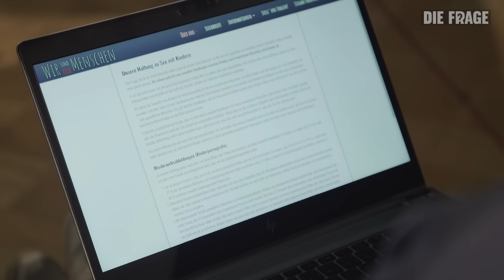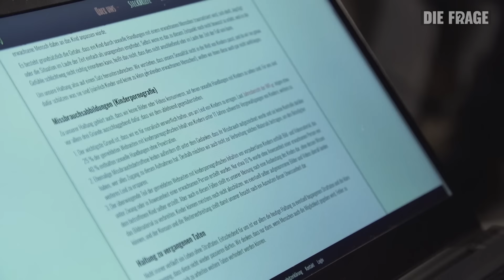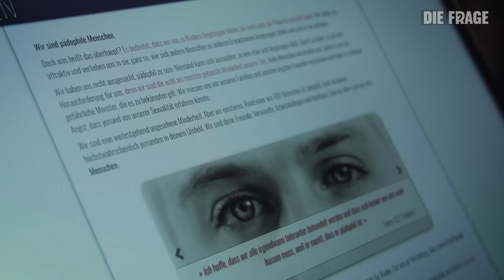Wie gehen wir mit pädophilen Menschen um? | Wie bestimmt Sexualität mein Leben? Folge 3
CN: In diesem Film geht es um Pädophilie.
Wenn du selbst von Missbrauch betroffen bist oder warst, findest du hier weitere Informationen und Hilfsangebote

„Ich bin pädophil.“ – Stellt euch vor, ein*e Freund*in würde sich mit dieser Aussage outen. Wie würdet ihr reagieren?

Das Thema Pädophilie ist in unserer Gesellschaft immer noch ein riesengroßes Tabuthema – fast keine*r der Betroffenen traut sich, öffentlich darüber zu sprechen. Auch, weil Pädophilie oft mit Kindesmissbrauch gleichgesetzt werden – obwohl nur die absolute Minderheit der Pädophilen  zu Täter*innen werden. Pädophile Menschen leiden oft sehr darunter, von der Gesellschaft als Monster angesehen zu werden.

Frank möchte sich mit diesem Tabu beschäftigen und trifft sich mit Ruby und Sirius. Sie sind pädophil – und seit eineinhalb Jahren ein Paar. Wie gehen sie mit ihrer Pädophilie um? Haben sie Angst, zu Täter*innen zu werden? Und was würden sie sich im Umgang mit Pädophilie wünschen?

Wir wissen, dass dieses Thema sehr emotional ist und es vielen von euch sehr schwerfallen wird, sich in die Betroffenen hineinzuversetzen. Bitte bleibt aber trotzdem respektvoll und höflich und versucht, euch vorzustellen, welche Reaktionen ihr euch bei einem Outing wünschen würdet – denn Menschen suchen sich ihre  Neigung nicht aus.

Falls ihr selbst die Vermutung habt, pädophil zu sein oder euch über das Thema informieren möchtet, schaut mal bei „Kein Täter werden“ vorbei:
Die Behandlungen dort sind kostenlos, anonym und unter Schweigepflicht.

00:00 - 01:40 Begrüßung
01:40 - 02:27 Können Pädophile eine Beziehung führen?
02:27 - 02:53 Wie merkt man, dass man pädophil ist?
02:53 - 03:52 Welche Fantasien haben Pädophile?
03:52 - 05:10 Was macht man, wenn man pädophil ist?
05:10 - 05:55 Schauen Pädophile Missbrauchsdarstellungen, also Kinderpornografie?
05:55 - 06:30 Wie verhindern Pädophile Übergriffe?
06:30 - 07:07 Wie denken Pädophile über Straftaten?
07:07 - 07:50 Wie häufig ist Pädophilie?
07:50 - 09:13 Müssen Pädophile in Therapie?
09:13 - 09:58 Wie therapiert man Pädophilie?
09:58 - 10:45 Wie lebt man Pädophilie aus?
10:45  - 11:00 Leidet man unter seiner Pädophilie?
11:00 - 12:52 Reaktionen auf Pädophile
12:52 - 14:21 Begehen Pädophile immer Missbrauch?
14:21 - 15:20 Coming out als pädophil
15:20 - 16:50 Forum für Pädophile
16:50 - 17:20 Als Kindererzieher*in arbeiten, wenn man pädophil ist?
17:20 - 18:33 Sind Pädophile gefährlich?
18:33 - 20:20 Sollte Pädophilie gesellschaftlich akzeptierter werden?
20:20 - 23:28 Homepage über Pädophilie

Folge 3 der Frage: Wie bestimmt Sexualität unser Leben?

Autorin: Julia Schuster
Kamera: Markus Valley, Jacqueline Hofer, Viktor Veress und Louisa Ehmann
Schnitt: Markus Valley, Philipp Güttinger
Voice-over: Verena Fiebiger
Community Management: Kim Stoppert, Katharina Geschier, Sarah Sliwa
Redaktion: Florian Meyer-Hawranek, Teresa Fries

Mein Team und mich interessieren Fragen, die direkt etwas mit unserem Leben zu tun haben, aber auch Themen, die uns allen wichtig sind und oft nur oberflächlich diskutiert werden.

Wir suchen Antworten auf diese Fragen, Woche für Woche – offen, ehrlich und unabhängig. Dafür treffen wir keine Experten, sondern sind dabei: auf dem Schlachthof, auf der Swinger-Party, beim Missionieren in der Fußgängerzone.